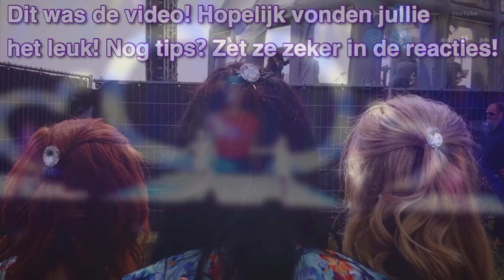K3 Bloopers (Deel 3)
Ik ben Kaitlyn en ik ben een grote K3 fan. Ik maak sinds 2018 filmpjes voor jullie op dit kanaal en ik vind dat supertof om te doen! Veel plezier op K3 Kriebels! xx